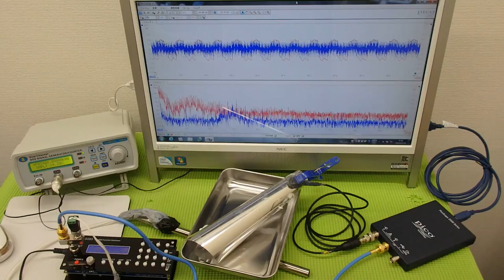オリジナル超音波プローブ ultrasonic-labo